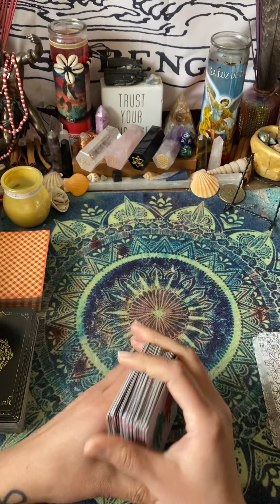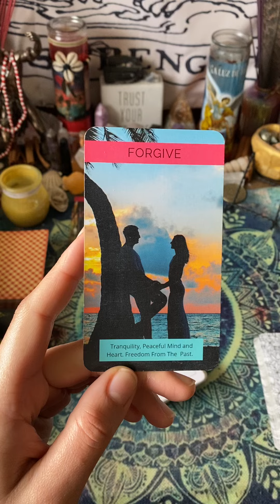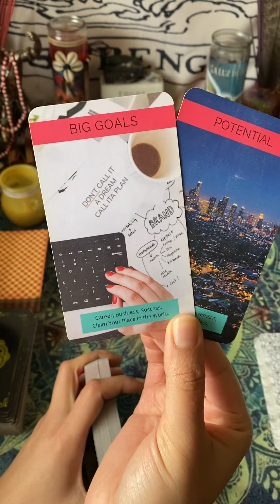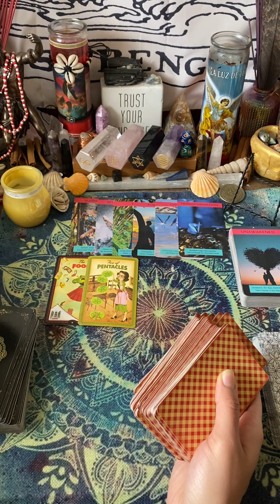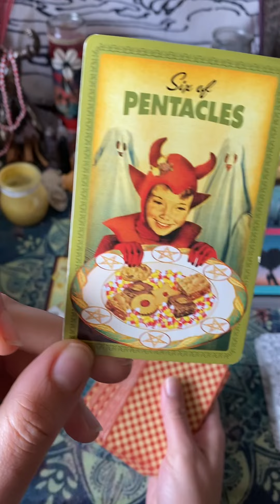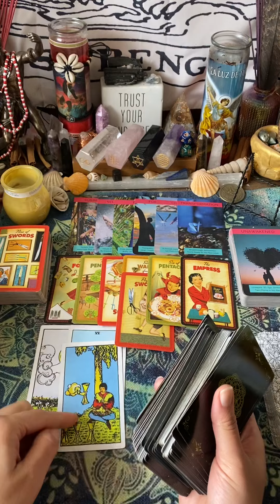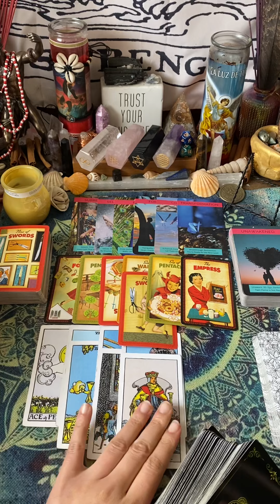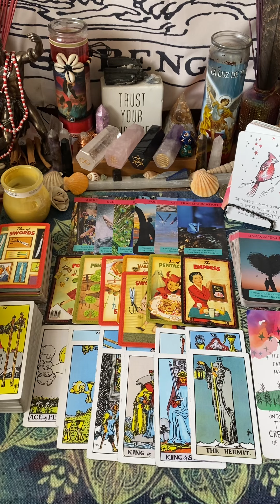PISCES♥️..Surrender all your burdens to the Divine regarding love and their replaced with blessings